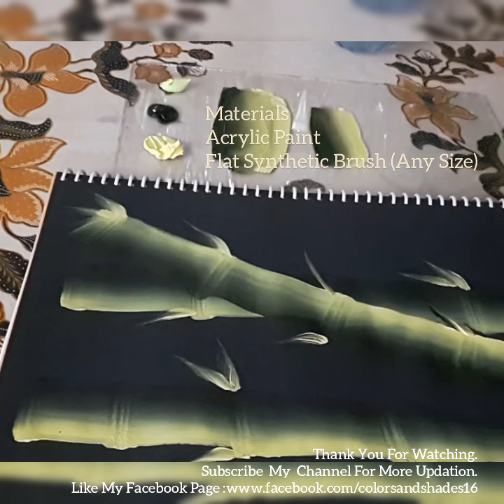Simple bamboo painting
I here used Acrylic paint and flat synthetic brush. You can try with any brand and size of brushes.